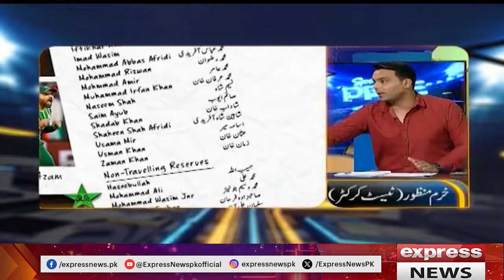After PSL Babar Azam & Saim Ayub Duo Will Successful In International Cricket | Sports Page